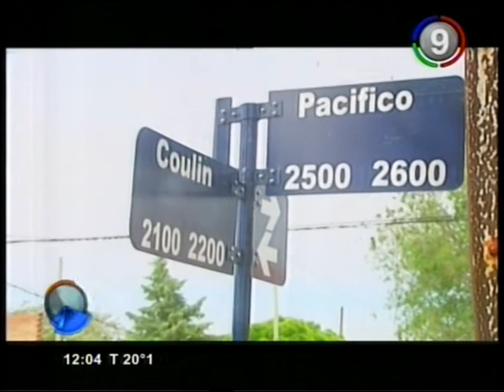Canal 9 Bahía Blanca - Joven golpeado por los vecinos lo tomaron por un ladron